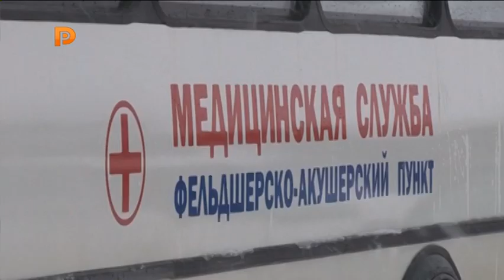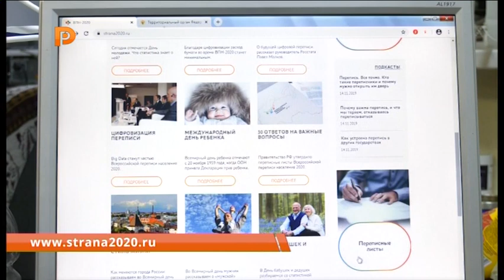Переход с "ТНТ4" на "Русь" (Кострома, 23.12.2019)